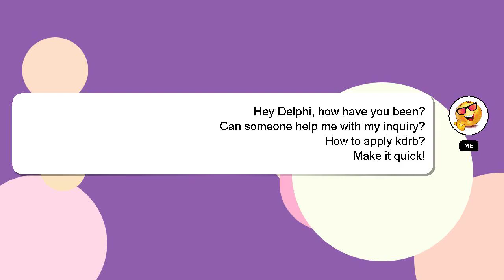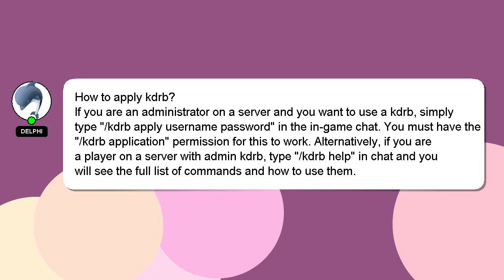How to apply kdrb?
Here's a short introduction about myself, Greetings, my name is Delphi. I am here to help you get the answers you are seeking. - How to apply kdrb?

If you provide an answer, I will 'heart' it as a sign of gratitude.

*2 What we are experimenting :*